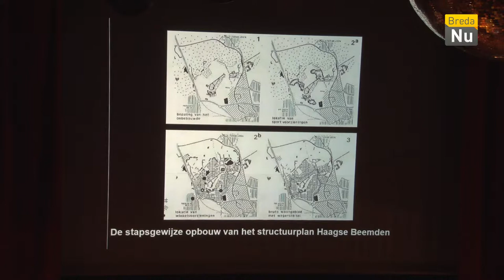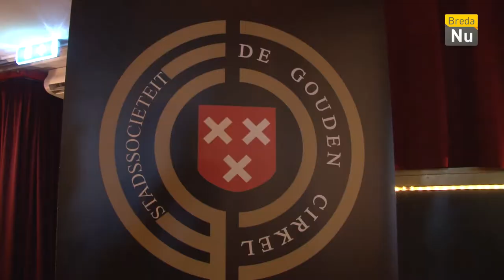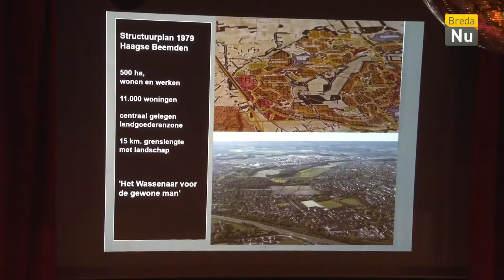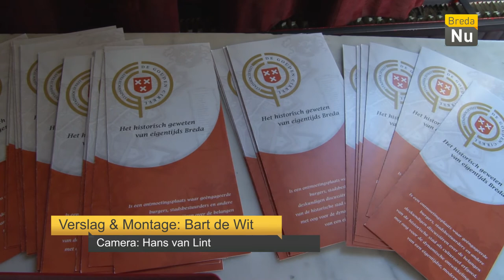Breda in Beeld: 40-jarig bestaan Haagse Beemden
De Gouden Circkel kwam in de Avenue bijeen voor de presentatie van het nieuwe boekje over de Haagse Beemden.